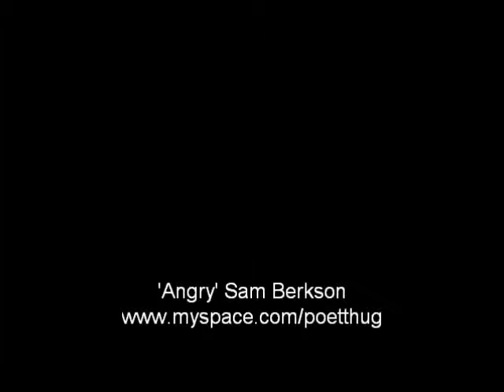If you suspect it report it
Angry Sam at Latitude Festival, 2010